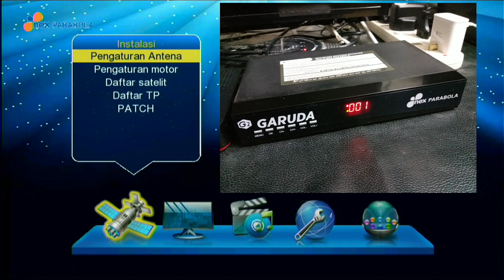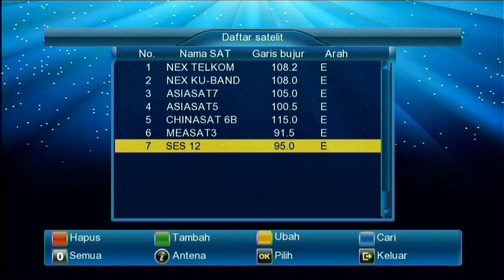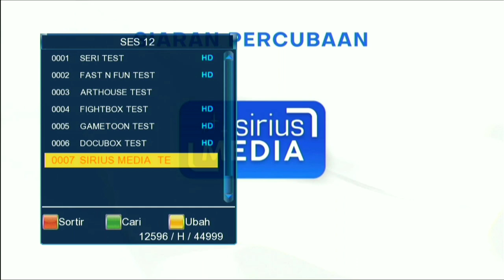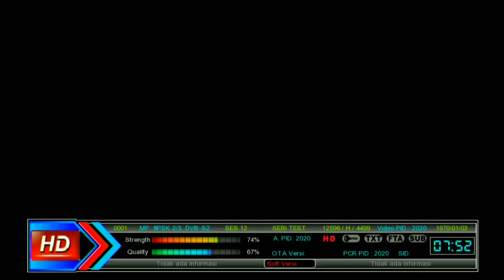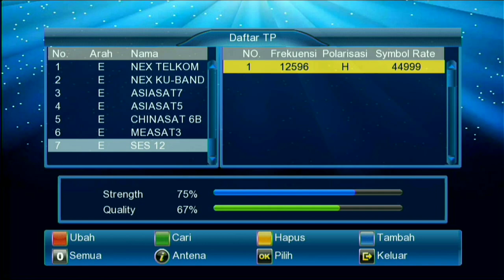Update SES 12 - apa khabar Sirius TV??